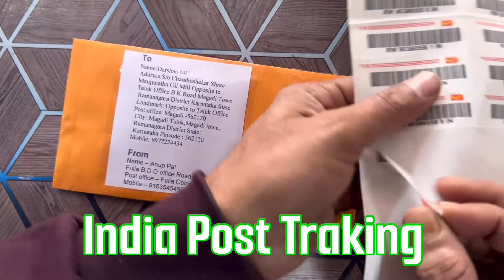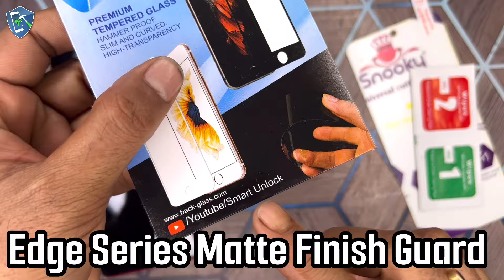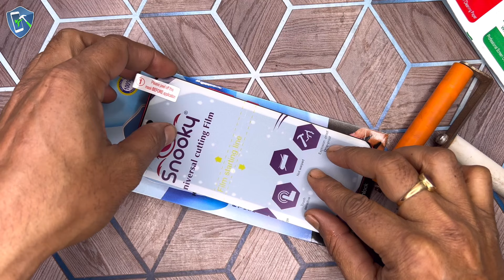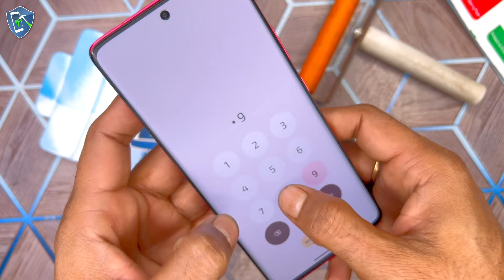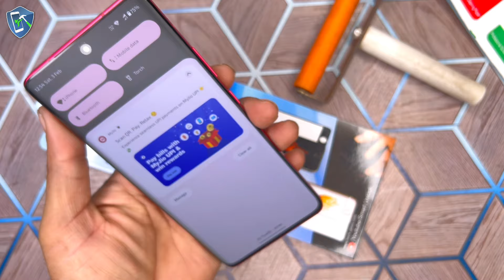The Best Curved Display Membrane Screen Guard Review 🔥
The Best Curved Display Membrane Screen Guard Review. MOTO EDGE 30 MATTE FINISH SCREEN PROTECTOR  HOW TO INSTALL.
► Best Buy Link ScreenTect official - Only for Pre-Paid order.

For More New video watch please visit this SmartUnlock youtube channel !